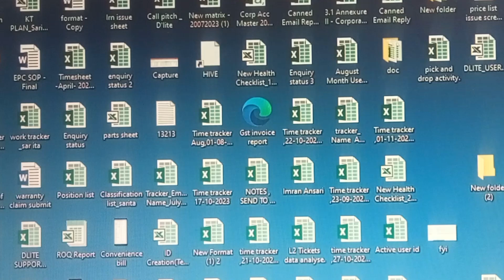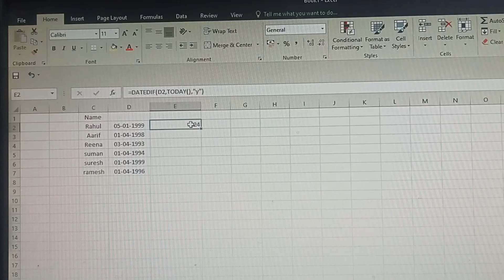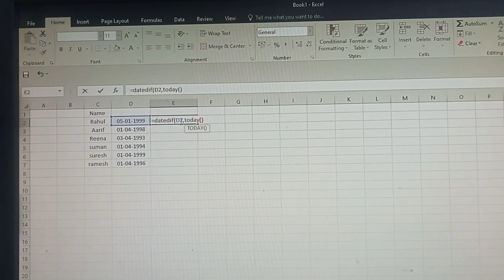how to calculate age from date of birth in excel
Hi dosto aapko maine is video main btaya hai ki aap calculate age in excel

how to calculate age in excel
age calculator in excel
age calculation in excel
excel
how to calculate age in ms excel
excel tutorial
ms excel
age kaise nikale
microsoft excel
excel formula to calculate age on a specific date
excel mein age kaise nikale
how to calculate age in excel from birthday
excel मे age kaise nikalen
excel me age nikalna hai
excel tips
how to count age in excel

Disclimer :-✔️